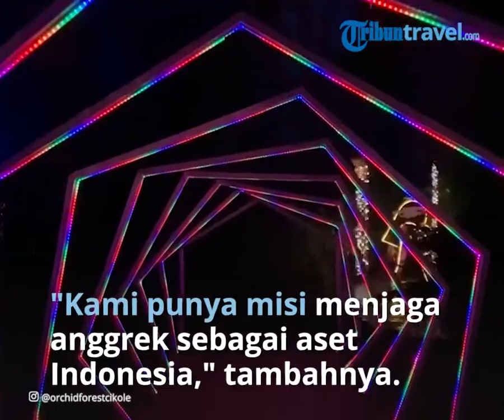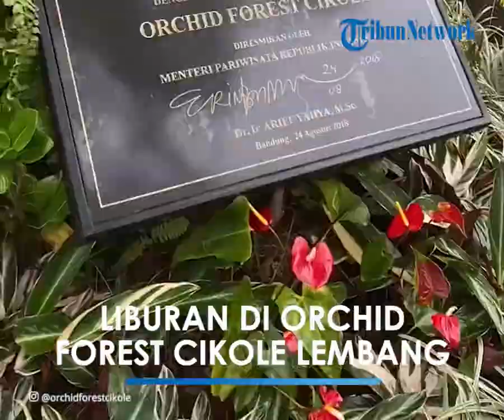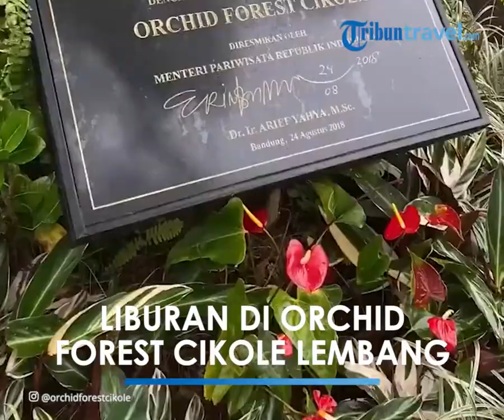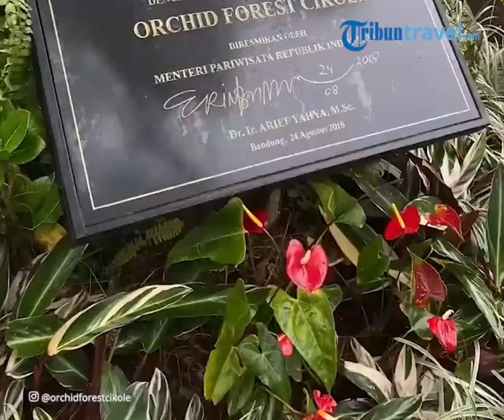Asyiknya Liburan di Orchid Forest Cikole Lembang, Simak Harga Tiket Masuk 2022 dan Jam Buka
TRIBUN-VIDEO.COM - Orchid Forest Cikole menjadi salah satu destinasi wisata di Lembang, Bandung yang banyak dikunjungi wisatawan.

Dikutip dari Kompas.com (18/06/2022), konsep destinasi wisata alam ini adalah memperkenalkan dan membudidayakan aneka bunga anggrek lokal mau pun internasional.

Baca juga: Merasakan Paket Komplet Liburan di Orchid Forest Cikole

"Indonesia itu negara kedua terbanyak varian anggrek setelah Brasil. Kami punya misi menjaga anggrek sebagai aset Indonesia," ujar pemilik Orchid Forest, Maulana Akbar, Minggru (17/06/2018).

Di taman wisata seluas 12 hektar itu, pengunjung bisa melakukan beragam aktivitas. Selain melihat sekitar 157 jenis bunga anggrek, pengunjung juga akan disambut udara sejuk dan asrinya pemandangan hutan pinus yang menyegarkan mata.

Selain itu, ada pula sejumlah aktivitas permainan, seperti menjajal Wooden Bridge alias jembatan gantung kayu, menjajal aktivitas outbound, bermain golf, berkemah, dan lainnya.

Ada pula sejumlah spot foto menarik yang dapat dicoba. Pada malam hari, area hutan pinus juga akan dihiasi lampu-lampu yang membuat tampilannya semakin indah.

Mengutip Instagram resminya, tiket masuk Orchid Forest Cikole adalah Rp 40.000 untuk wisatawan domestik dan Rp 100.000 untuk wisatawan mancanegara.

Adapun tiket masuk wajib bagi usia 3 tahun ke atas.

Tiket belum termasuk tiket asuransi LHI Perhutani dan parkir kendaraan.

Adapun harga tiket asuransi LHI Perhutani adalah Rp 7.500 untuk hari biasa dan Rp 10.000 untuk akhir pekan.

Orchid Forest Cikole buka pukul 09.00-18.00 WIB untuk Senin hingga Jumat, sementara pada Sabtu, Minggu, dan hari libur nasional buka pukul 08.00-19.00 WIB.

Setiap Sabtu dan Minggu akan ada live music untuk memeriahkan suasana. Sesi live music berlangsung mulai selama pukul 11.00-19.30 WIB.